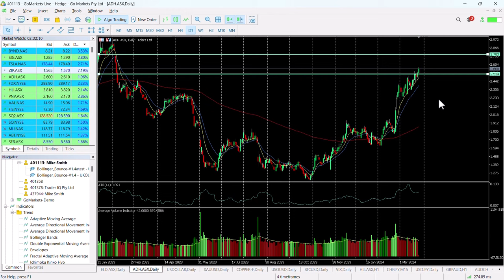ASX Chart of the day - ADH - Furniture retailer pushes through 12-month highs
Adairs Limited(ADH) is Australia's largest omni channel specialty retailer of home furnishings, home furniture and home decoration products. We own and operate three vertically integrated brands in the Home category - Adairs, Focus on Furniture and Mocka. All brands are design led, customer focused, and sell quality in-house designed product direct to customers in Australia and New Zealand.